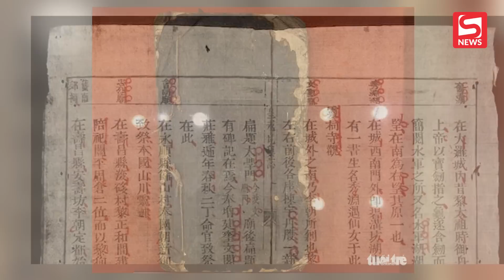Viện Nghiên cứu Hán Nôm mất 25 cuốn sách cổ quý hiếm, có 4 cuốn Toàn Việt thi lục